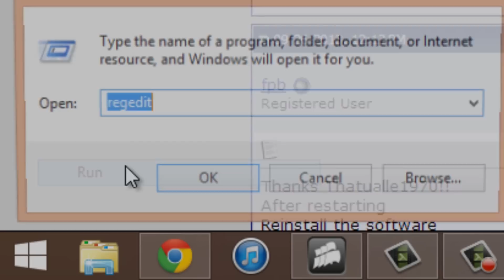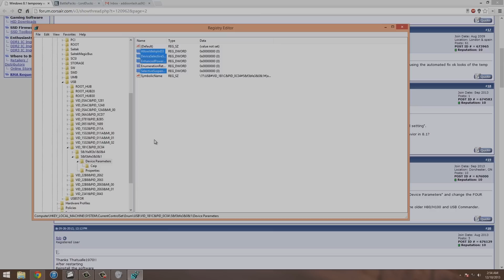ASMR | How to Fix Corsair H100i for Windows 8.1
If your Corsair is not connecting the Corsair Link, then this may help. READ ME

Hi all, sorry in the very long delay in videos, I've been extremely busy with school and all sorts. I'll try to make a video schedule in January 2014.

Thanks for being such loyal and appreciative fans,
ASMR Tech